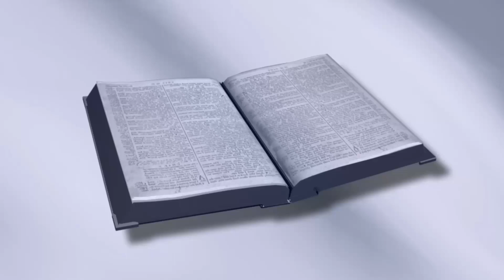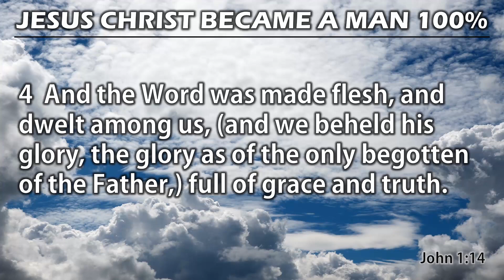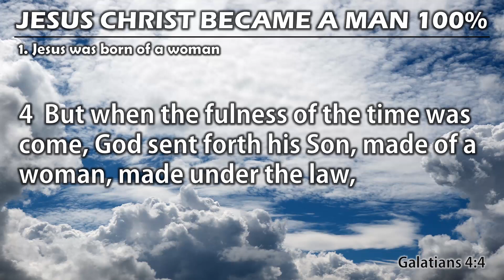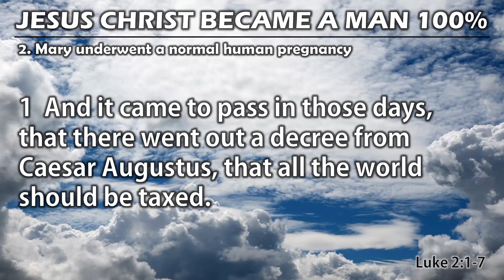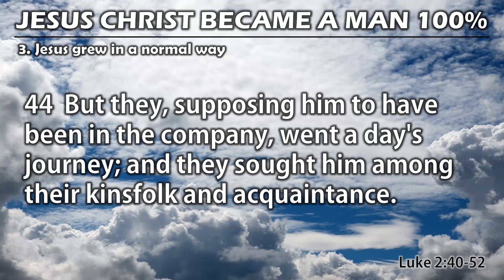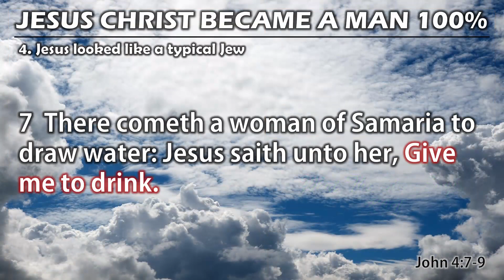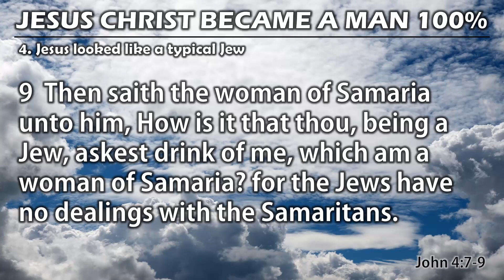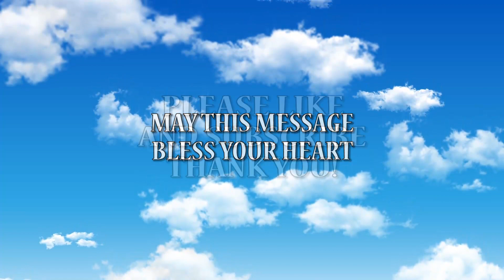Jesus Christ #1 JESUS CHRIST BECAME A MAN 100% (Saturday Prayer Meeting)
Discipleship A-Z Series
To God Be the Glory!